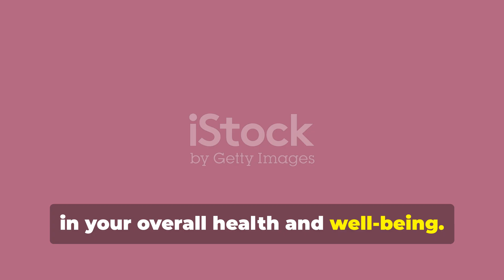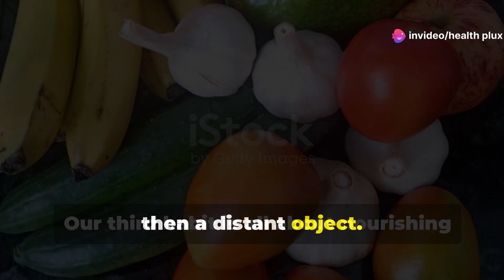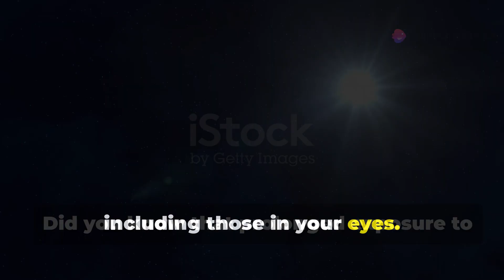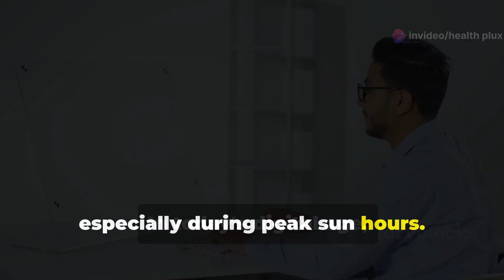Cataract Killer: Simple Habits For Clearer Vision 30 Days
Discover the secrets to maintaining crystal-clear vision and enhancing your daily life in our latest video! We'll explore simple, practical strategies to improve eye health, all without breaking the bank. Learn the importance of hydration, regular eye exercises, a balanced diet rich in Omega-Three fatty acids and antioxidants, and how to protect your eyes from harmful UV rays. Plus, we'll share tips on managing screen time and optimizing your sleep for better eye health. Invest in your well-being with these six easy habits for clearer vision and a healthier you.

OUTLINE:

00:00:00 Welcome to Cataract Killer!
00:00:45 Hydrate for Healthy Eyes
00:01:16 Exercise Your Eyes
00:01:43 Fuel Your Eyes with a Balanced Diet
00:02:34 Shield Your Eyes from the Sun
00:03:24 Take Breaks from Screen Time
00:04:13 Prioritize Sleep for Eye Rejuvenation
00:04:38 See Clearly, Live Brilliantly